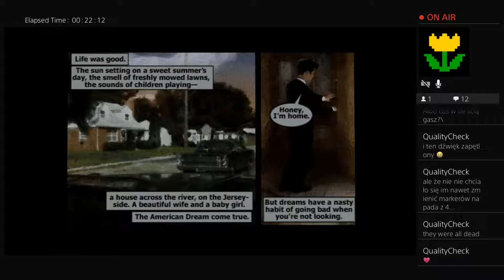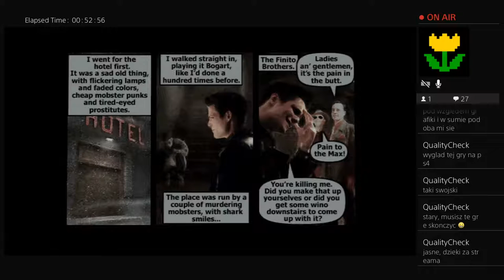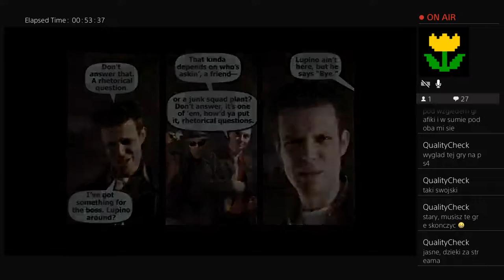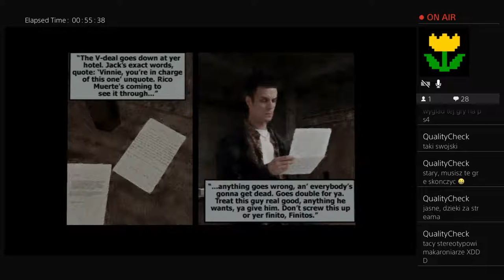Max Payne - PS4 Pro Gameplay